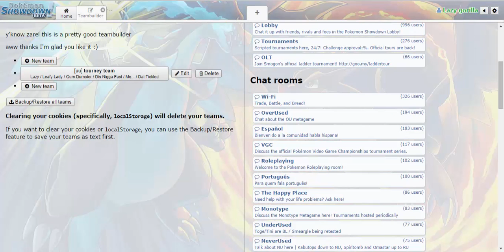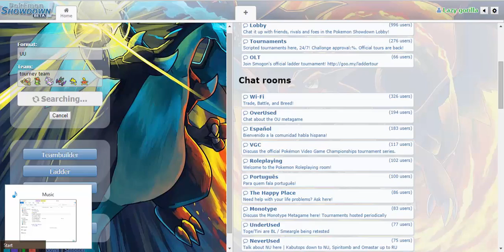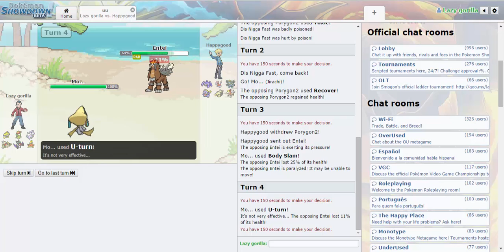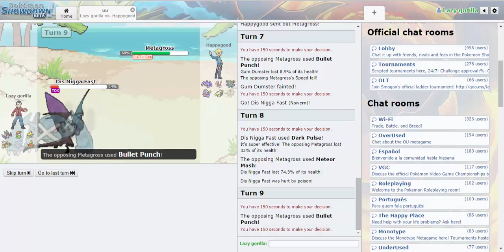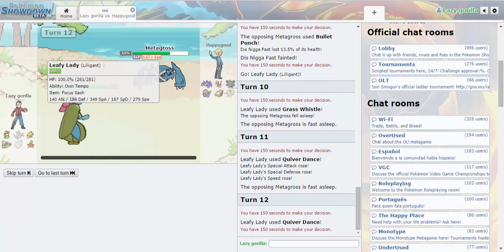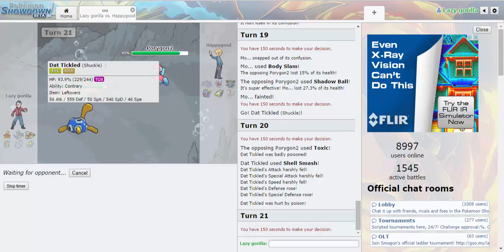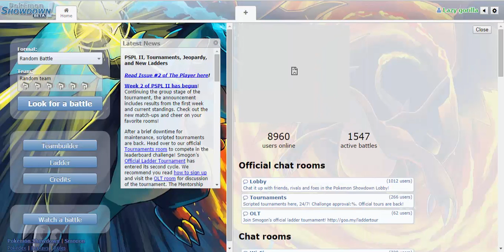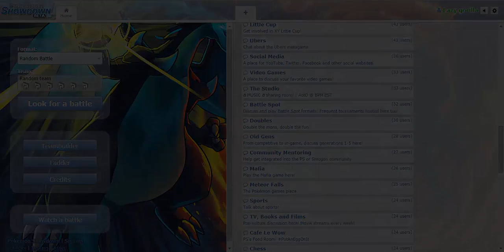LIVE Pokemon Showdown Battles! - Part 7 - [UU Laddering]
Some fun showdown laddering. Slam the Thumbs up  with your fists, let's try and get 5:]